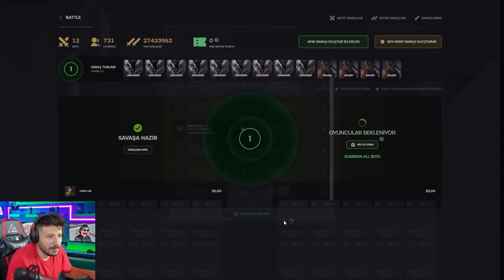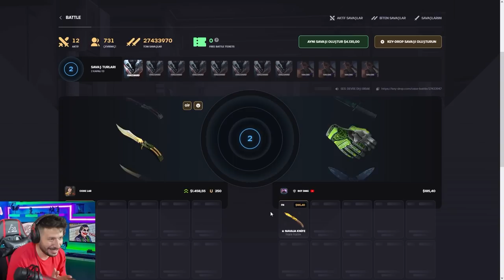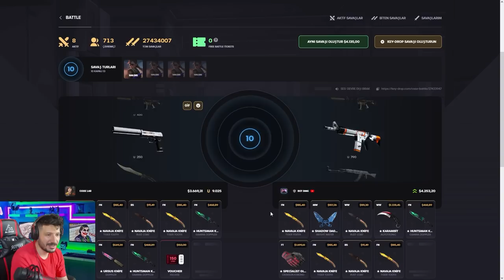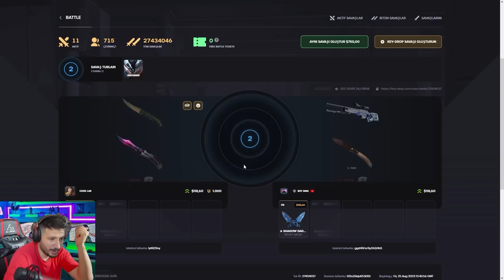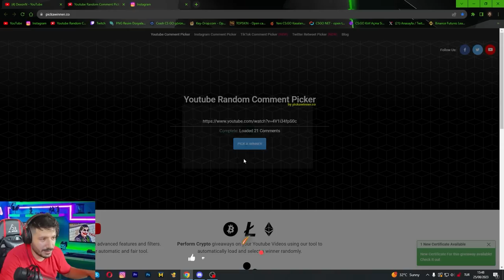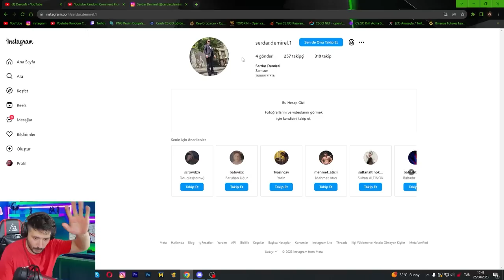KASA SAVAŞINDA M9 BAYONET KATLADIM Keydrop Promo Code giveaways